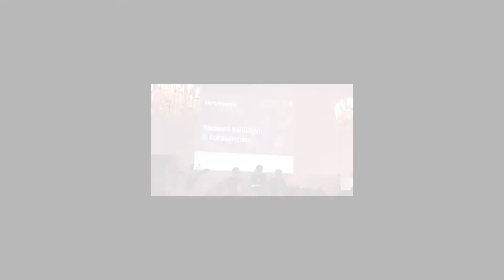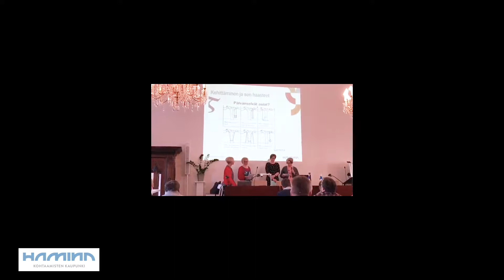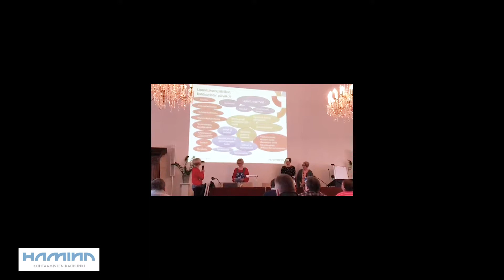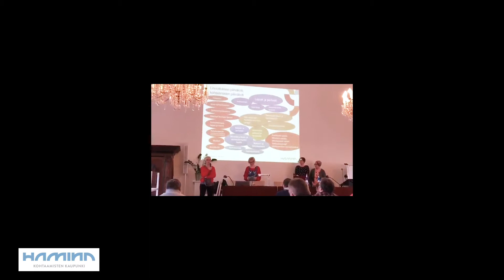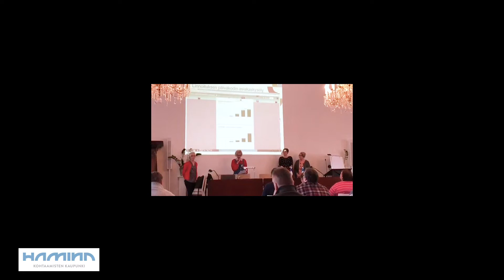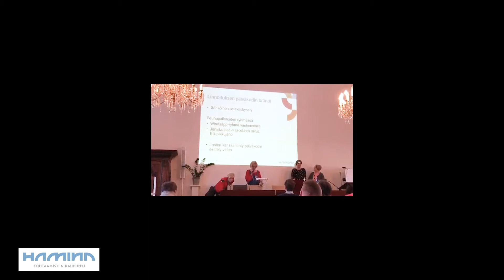Hamina - Sisäinen kehittäjä 2 - Valtuuston iltakoulu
Mitä tapahtui Haminassa valtuuston iltakoulussa keväällä 2018, kun Sisäiset Kehittäjät pääsivät vauhtiin? Tästä se selviää.